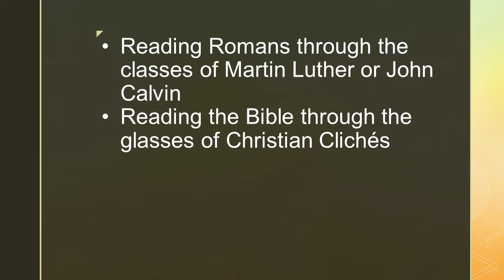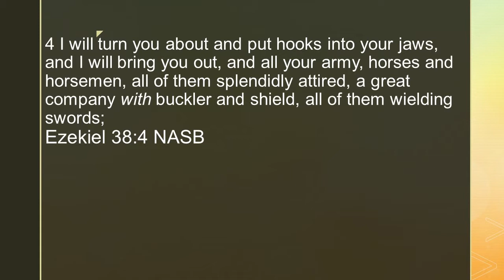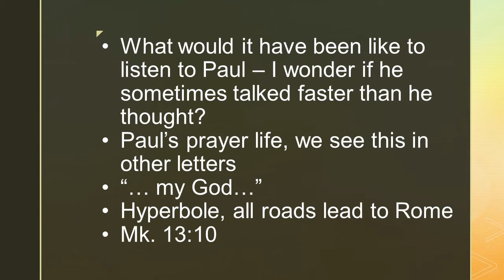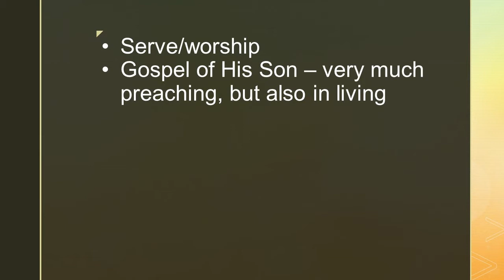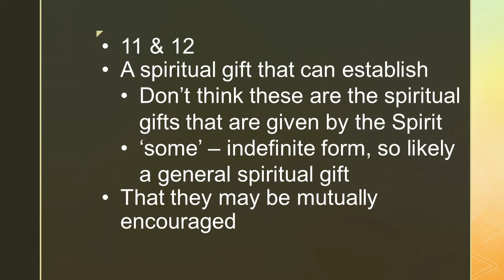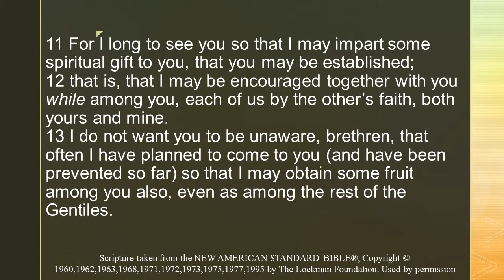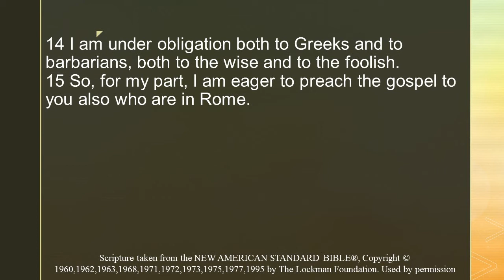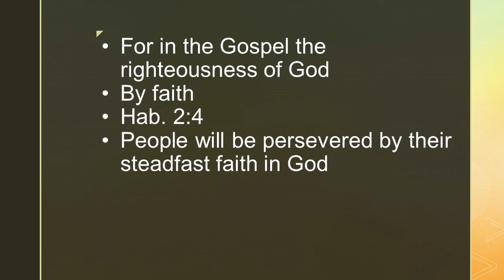Devotional Through Romans pt.2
Pastor Ozzy's devotions through the book of Romans